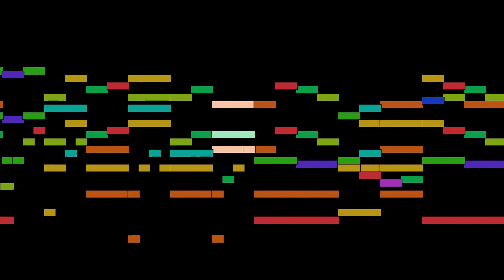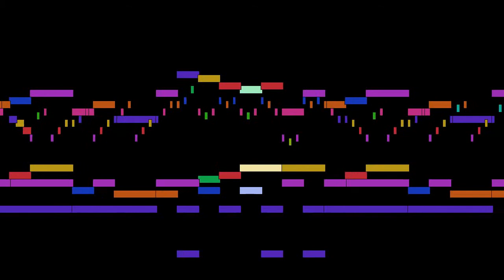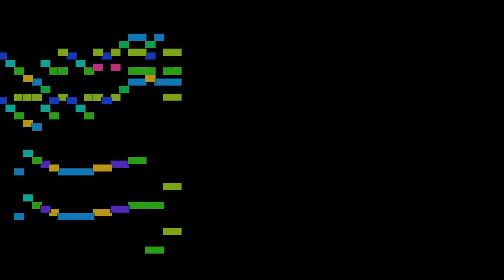Pyotr Ilyich Tchaikovsky - Scene, from Swan Lake - Act1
Scene, from Swan Lake - Act1, by Pyotr Ilyich Tchaikovsky, with animated score.